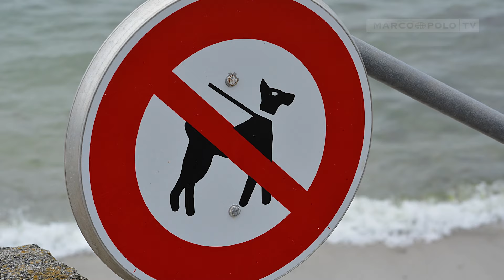10 Dinge, die du in KROATIEN auf keinen Fall tun solltest - Die größten Urlaubssünden | Fehler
Kroatien hat seit 2023 den Euro. Mit der neuen Währung wird das begehrte Urlaubsziel voraussichtlich noch beliebter. Wenn auch du einen Kroatien-Trip planst, solltest du jetzt genau aufpassen, denn es gibt 10 Dinge, die du auf keinen Fall in Kroatien tun solltest. Wir stellen dir die größten Urlaubssünden vor, damit deine Reise kein Reinfall wird.